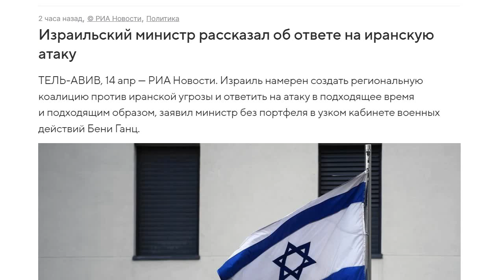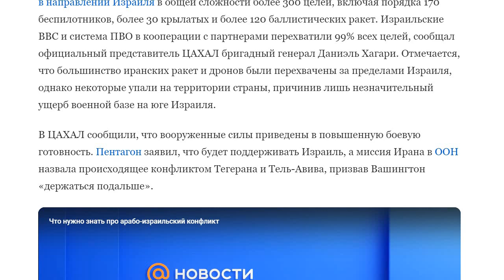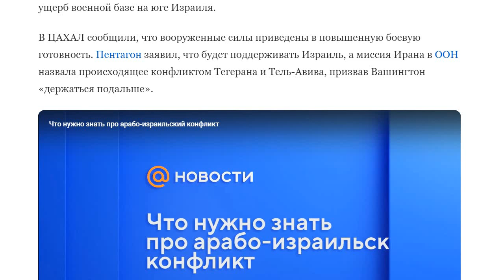Когда Израиль и США ответят Ирану